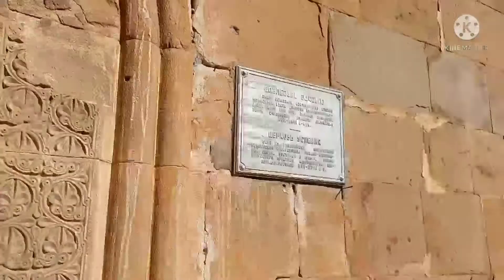1day Tour 5 tourist Destination in Georgia